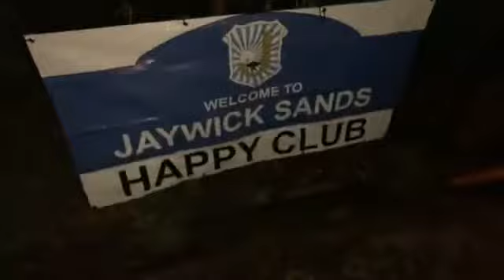Jaywick Sands Happy Club is now all welcome shine on